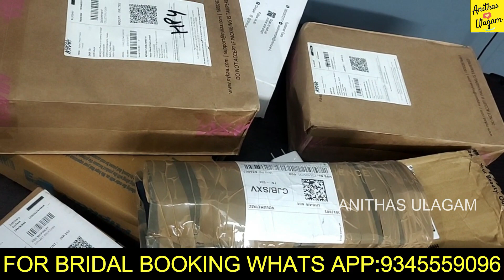BRIDAL KIT ORGANISATION2022/MY NEW FURNITURE FOR BRIDAL PRODUCT/UPDATING MY PRODUCTS FOR BRIDES2022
hello guys
anithas ulagam

TO BUY THIS VIKI FURNITURE  PURCHASE LINK IS GIVEN

In this video must have essentials that one should have in their bridal makeup kit
here i am showing you the products that i will be doing a bridal makeup look using all these products shown in the video so enjoy watching it .

I am Anitha Sujai Khanna, Professional Makeup Artist and International Hairstylist from Salem,Tamil Nadu. I do professional makeup for all special occasions like Bridal, Engagement, Party, Birthday and etc. I also teach end-to-end Bridal Makeup and Hairdo's with excellent tricks and tips professionally for all age groups. Keep checking my POSTS FOR UPDATES

IN ANITHA BEAUTY PARADISE & BRIDAL STUDIO, SALEM
ONGOING OFFERS MARCH AND APRIL 2022
FOR HD MAKE OVERS UP TO 30% DISCOUNTS AND GET JEWEL SET FREE.
WITH MORE EXCITING PACKAGES...

The Great Power Of Connecting Passion With Purpose, we want to share that passion with you through our videos. Let us help you with offers, reviews, tips, bridal works, training advice, challenges and lots more.

For Youtube related Business / Product Promotions / Sponsors / Ads / Bridal Makeup contact
My bridal makeup account👇👇👇 ANITHA BEAUTY PARADISE & BRIDAL STUDIO, SALEM